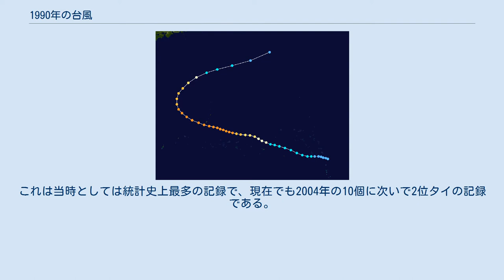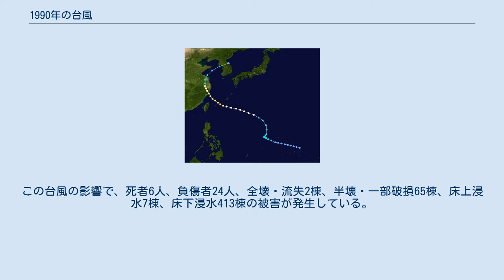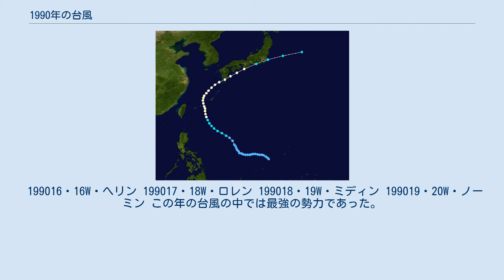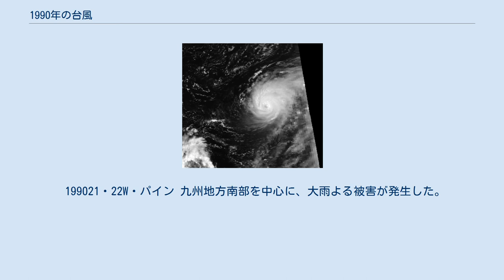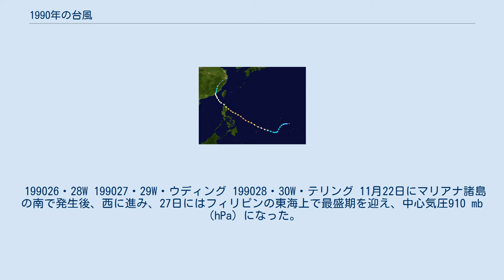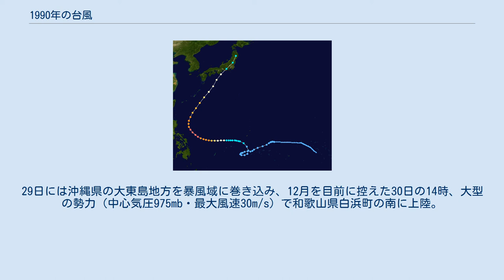1990年の台風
1990年の台風（1990ねんのたいふう、太平洋北西部で発生した熱帯低気圧）のデータ。
 台風の発生数は29個で、うち日本に上陸したのは6個（平年の約2倍）であった。
これは当時としては統計史上最多の記録で、現在でも2004年の10個に次いで2位タイの記録である。
9月以降（秋以降）の上陸が多く、9月に上陸した19号は極めて強い勢力であったほか、台風20号、台風21号が同じようなコースで立て続けに上陸した。
また、11月に上陸した28号は、台風としては統計史上最も遅い日時に日本に上陸した。
 199001・01W 199002・02W 199003・03W 199004・05W・アカン 199005・06W・ビシン 199006・07W・クラリン 199007・08W・デリン 199008・10W 199009・09W・エマン 199010・11W 199011・12W 199012・13W・ガディング 1951年の統計開始以降で3番目に大きな強風域を持つ台風であった。
 199013・01C 199014・14W 8月16日にサイパン島の東海上で発生し、22日に四国の南海上から豊後水道・佐田岬半島を経て、大型で並みの勢力を保ったまま、13時頃に広島県広島市付近に上陸した。
日本海に抜けた後は、進路を次第に北東に変え、北海道の西方海上で弱い熱帯低気圧に変わった。
この台風の影響で、死者6人、負傷者24人、全壊・流失2棟、半壊・一部破損65棟、床上浸水7棟、床下浸水413棟の被害が発生している。
 199015・15W 8月24日にグアム島の近海で発生した熱帯低気圧が、25日に台風になった。
台風は31日、大型で強い勢力で沖縄県宮古島を通過して、中国大陸に上陸した。
この台風は台湾や中国などに被害をもたらして100人以上の犠牲者を出したほか、日本でも死者1人、全壊・流出2棟、半壊・一部破損5棟の被害を発生させた。
 199016・16W・へリン 199017・18W・ロレン 199018・19W・ミディン 199019・20W・ノーミン この年の台風の中では最強の勢力であった。
 9月13日にグアム島の南東海上で発生後、勢力を強めながら北西へ進み、17日には沖縄の近海で、中心気圧890 hPaの猛烈な勢力になった。
 その後は北東へ進み、19日20時過ぎに強い勢力で和歌山県白浜町付近に上陸。
台風は北陸・東北地方を経て、20日12時前に岩手県宮古市付近から三陸沖に進み、温帯低気圧に変わった。
 199020・21W・オヤン 9月24日9時にフィリピンの東海上で発生後、発達しながら西進し、27日に沖縄県に接近。
その後先の台風19号と同じような進路を取り、9月29日に九州南部を掠めて四国沖を東進。
9月30日9時30分に、19号と同じ和歌山県白浜町付近に上陸した。
上陸後は近畿地方から関東地方にかけて暴風と大雨をもたらしながら東海地方へ進み、同日夜に関東地方を通過して9月30日21時に温帯低気圧に変わった。
 199021・22W・パイン 九州地方南部を中心に、大雨よる被害が発生した。
死者・行方不明者4人、負傷者25人の人的被害に加え、全壊・流失8棟、半壊・一部破損87棟、床上浸水192棟、床下浸水1465棟などとなっている。
 199022・23W 199023・25W 統計開始以降で6番目に大きな強風域を持つ台風であった。
 199024・26W 199025・27W・ルーピン フィリピン、ベトナム、中国に大きな被害を出した。
 199026・28W 199027・29W・ウディング 199028・30W・テリング 11月22日にマリアナ諸島の南で発生後、西に進み、27日にはフィリピンの東海上で最盛期を迎え、中心気圧910 mb（hPa）になった。
そしてこの頃から進路を北寄りに変えた。
29日には沖縄県の大東島地方を暴風域に巻き込み、12月を目前に控えた30日の14時、大型の勢力（中心気圧975mb・最大風速30m/s）で和歌山県白浜町の南に上陸。
同日21時に東海地方で温帯低気圧に変わった。
温帯低気圧は12月1日に日本海に抜け、北海道を通過して日本列島から去った。
この台風は、1951年以降で日本への上陸が（1年の中で）最も遅かった。
 199029・31W